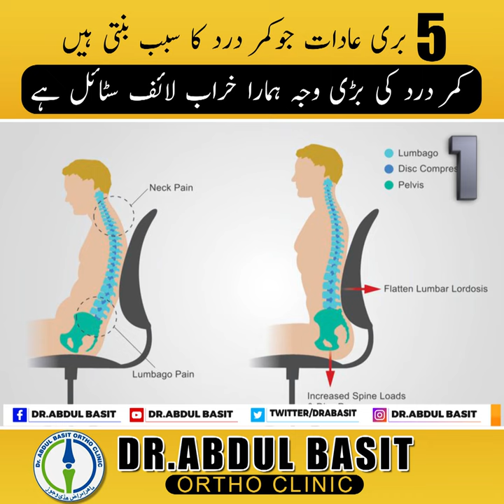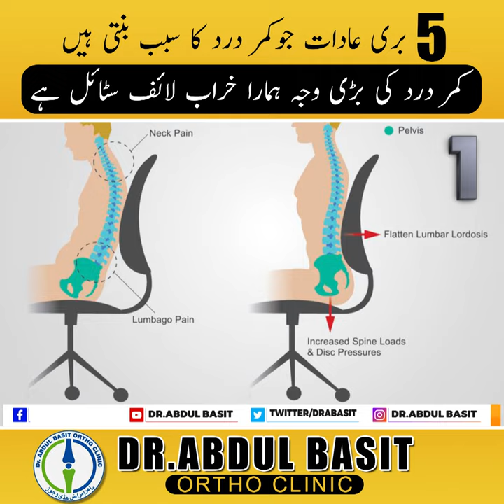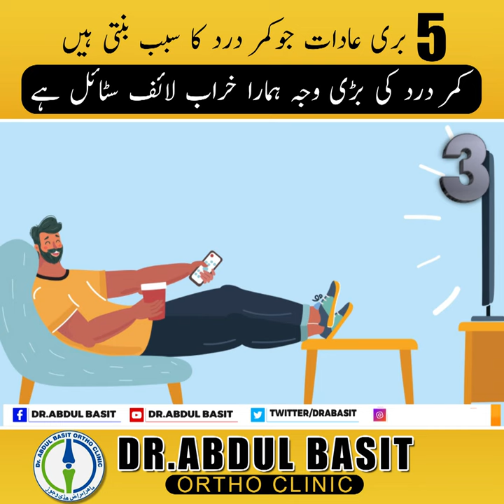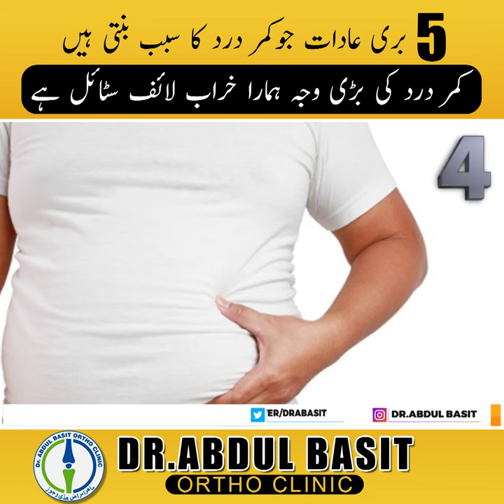Five Poor Lifestyle Habits That cause Lower back pain | Dr.Abdul Basit Ortho Clinic | کمر درد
5 بری عادات جو کمر درد کا سبب بنتی ہیں۔
Five Poor lifestyle habits that cause Lower back pain - Dr.Abdul Basit Ortho Clinic